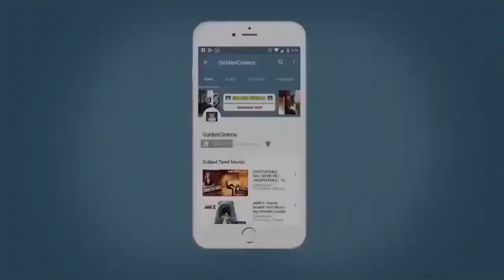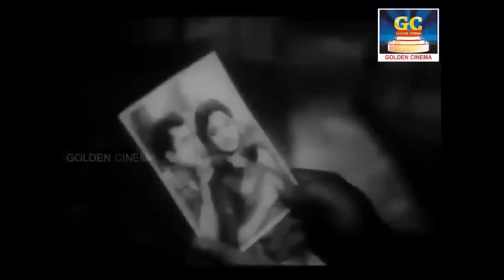மனதை பிழிந்து எடுத்த பழைய சோக பாடல்கள் | 60s Tamil Sad Songs | Tms Sad Songs | Kannadhasan Sad Songs